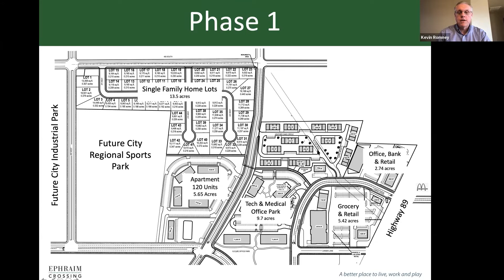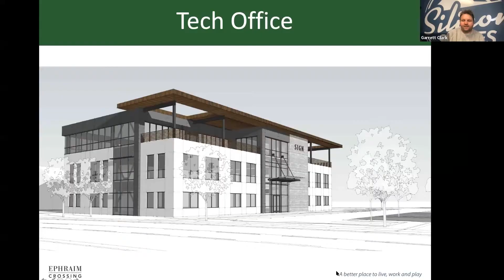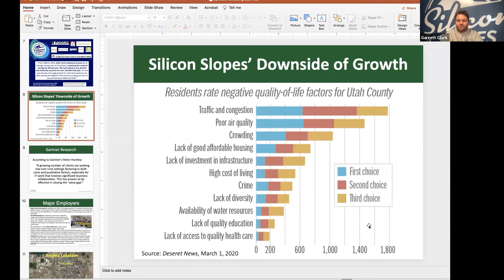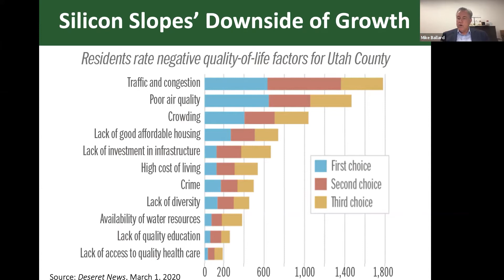M&P Ep. 105: Mike Ballard & Kevin Romney, Cofounders of Camino Verde Group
In this episode, we are joined by Mike Ballard and Kevin Romney, the Camino Verde Group's founders, a real estate investment, development, and asset management company. The group's latest development is Ephriam Crossing, a unique, 90-acre multi-purpose development like nothing else in central Utah. We learn how tech companies, Snow College, and Ephriam are excited about the project and all the incentives a company could get by having an office in the development.